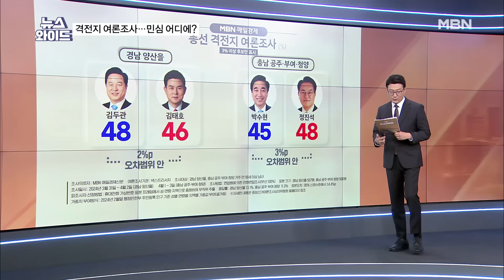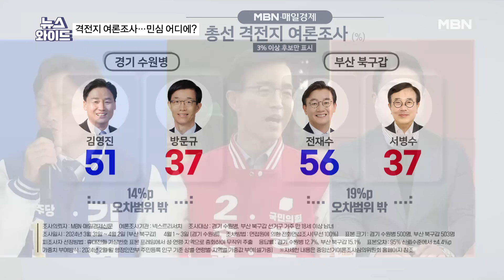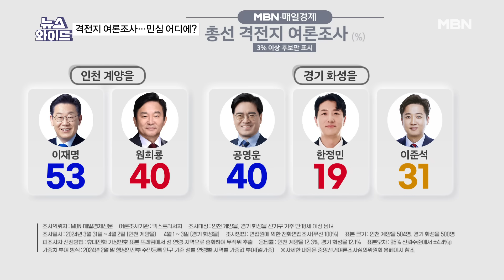[MBN·매일경제] 마지막 여론조사에 드러난 표심은? [뉴스와이드]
[출연자]

윤기찬 국민의힘 법률위 부위원장
송영훈 국민의힘 중앙선대위 대변인
서용주 더불어민주당 상근부대변인
김진욱 전 더불어민주당 대변인